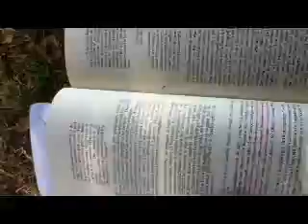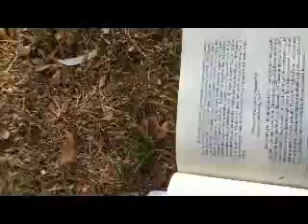tim mnemonic at the park